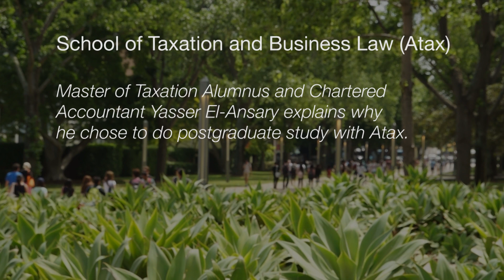Why study the Atax Master of Taxation at UNSW Business School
Yasser El-Ansary, Chartered Account and ASB alumnus talks about studying the Atax Master of Taxation degree and the benefits he has gained. Offered by the Australian School of Business at UNSW, this flexible degree can be taken face-to-face or online, and is suitable for the working professional looking to specialise in Taxation.